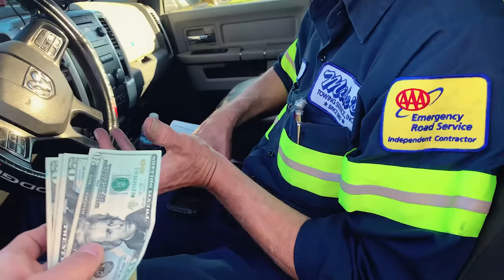POLICE INSULT ME MOMENTS AFTER MY DREAM CAR IS WRECKED! *LAMBORGHINI CRASH*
DELIVERY OF MY FIRST LAMBORGHINI EVER! *EMOTIONAL*